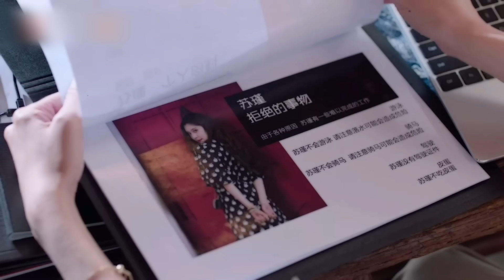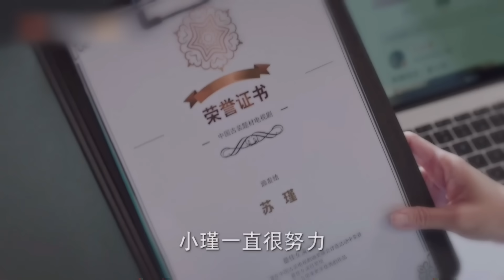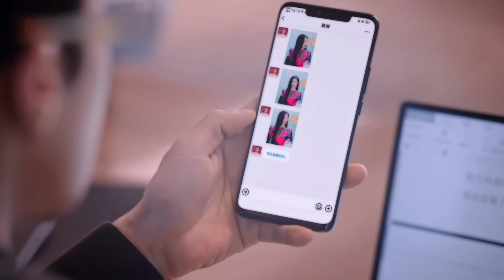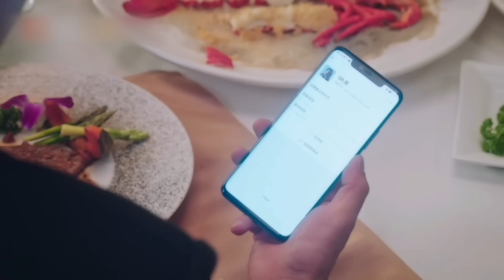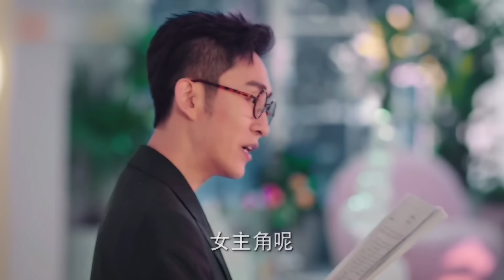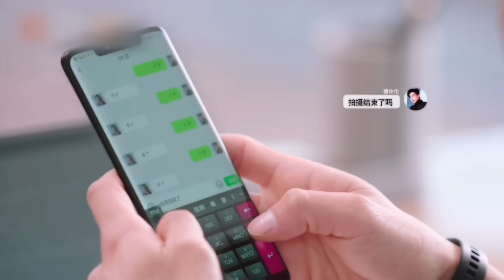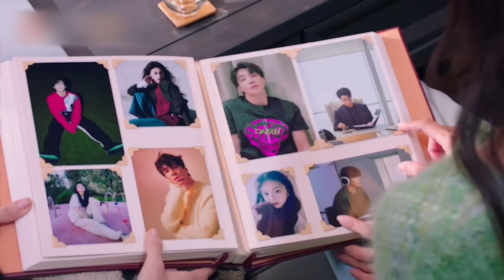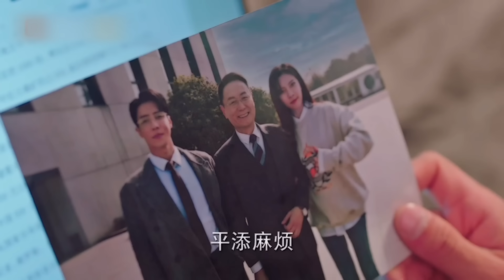เมื่อสาวโหดสายรุกมาสวมรอยเป็นแฟนปลอมๆดันได้ประธานหล่อเย็นชาเป็นสามี|สปอยซีรีส์|เจ้านายคลั่งรัก PART1